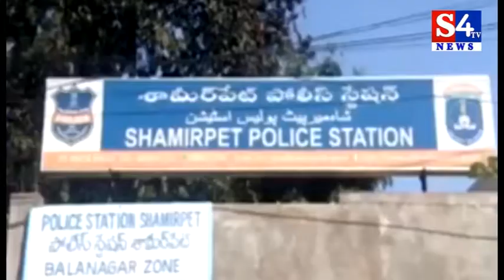Police Busted Rev Party At Shamirpet In Hyderabad